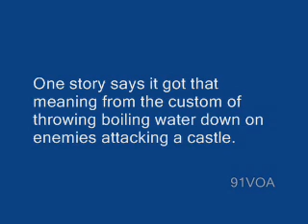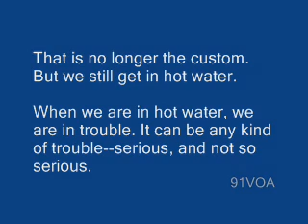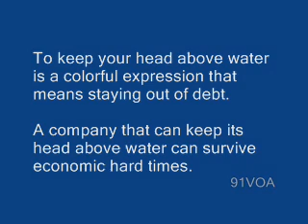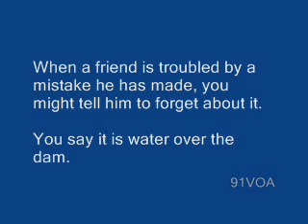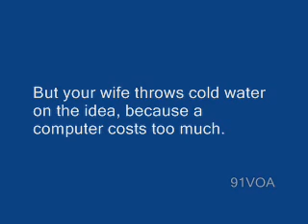[91VOA]Water She Is In Hot Water